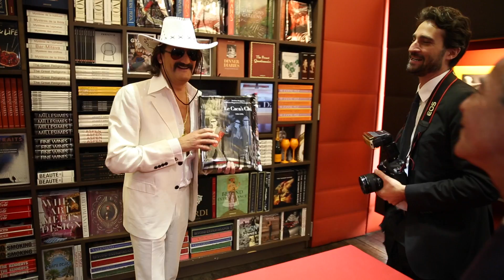CACA'S CLUB AT ASSOULINE PARIS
CACA'S CLUB - 09/10/2015 - Paris